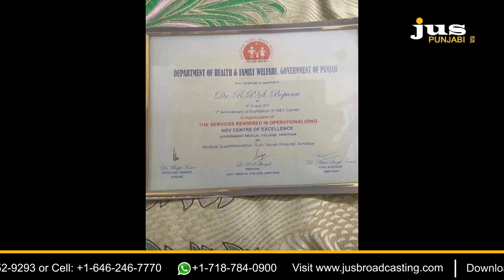ਸ਼ਰੀਰਕ ਬਿਮਾਰੀਆਂ ਦੇ ਨਾਲ-ਨਾਲ ਡਾਕਟਰ ਨੇ ਦੱਸਿਆ ਸਿਆਸੀ ਬਿਮਾਰੀਆਂ ਦਾ ਵੀ ਇਲਾਜ਼ | Dil Diyan Gallan | JUS PUNJABI